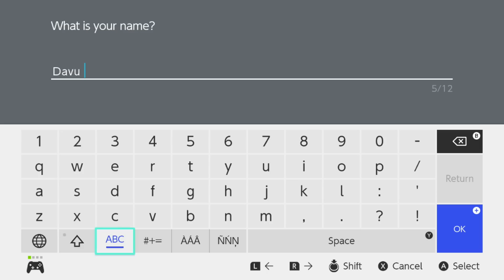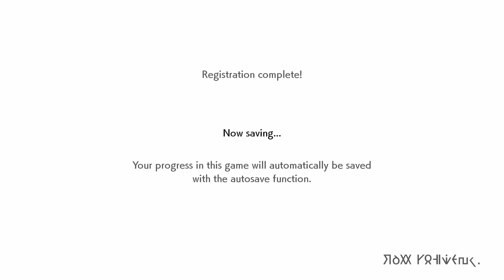Pokemon Sword & Shield - O INÍCIO , eu esperei 20 ANOS por esse jogo